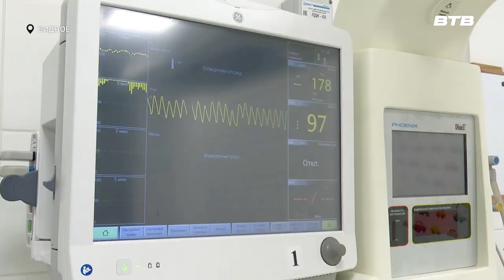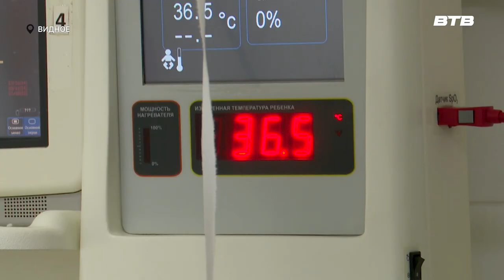СОЦИАЛЬНАЯ ИПОТЕКА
С 2016 года в Подмосковье действует программа социальной поддержки для медицинских работников, позволяющая приобрести квартиру на льготных условиях. Анестезиолог-реаниматолог Анита Кайсина три года работает в Видновском перинатальном центре. Благодаря социальной ипотеке она смогла улучшить свои жилищные условия. Подробности расскажет Максим Козлов.